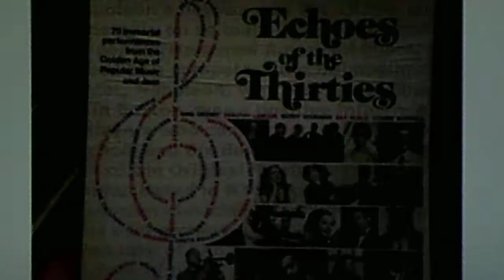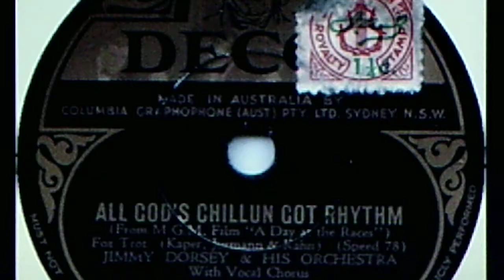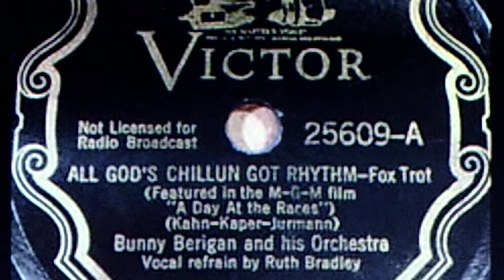Phil Napoleon and his Orchestra: "All God's Chillun Got Rhythm" (1937)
Archive take (M341-2) first issued in 1977 on COLUMBIA SPECIAL PRODUCTS five LP box set, "Echoes of the Thirties", Nostalgia Book Club #1005 (PS 14320)